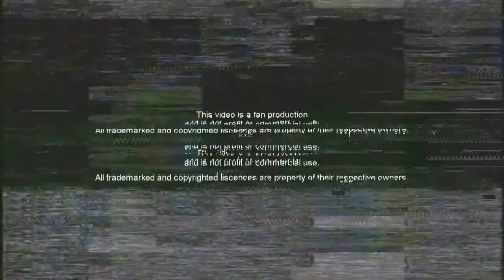Lacey Baker Instagram Skateboarding 2017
⭐. Lacey Baker. ⭐

❌Do you like these kind of videos?

🚫No matches found.

We are expanding our library, so some sounds may not appear listed here❌

.♫MP3♫
➤Musica has permission from my channel The Best Skaters

😻WEEKLY VIDEO👈

♦ I have permission to use this song

🔥Video without light effect🔥💣💥

🔔TOWARDS 5K❤

💰Thank you for reaching the end of the video.